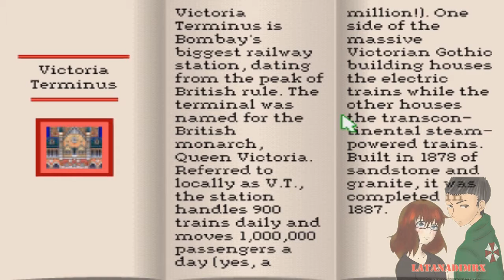Mario Is Missing! (マリオ イズ ミッシング！) Pc (Bombay) (Part 18) [ HD ]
In questa parte si completerà la Diciottesima città Bombay al 100%